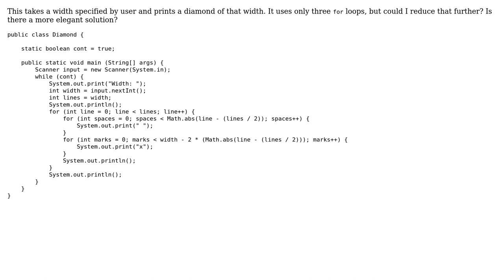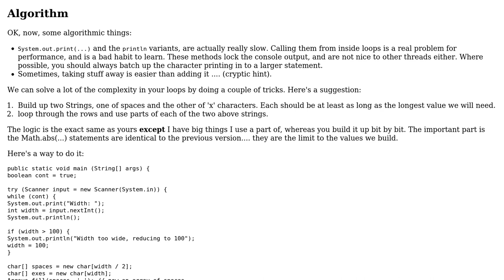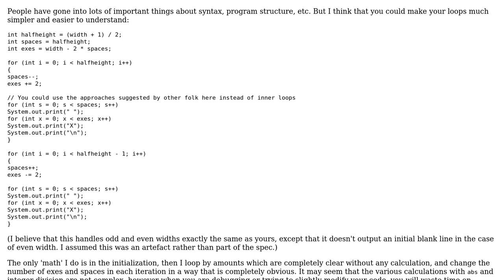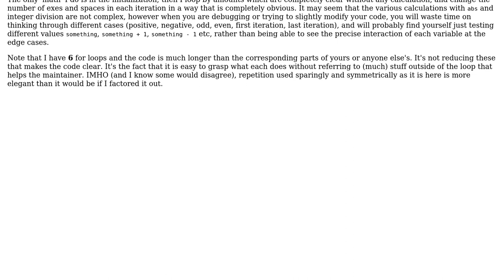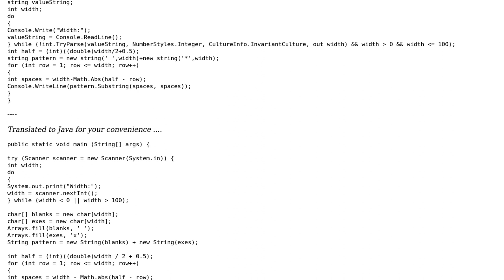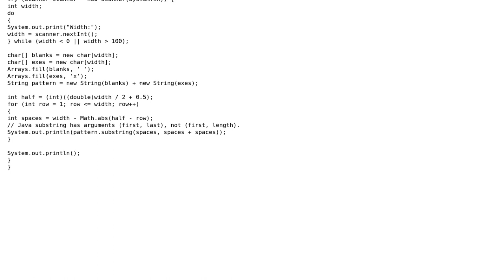Print an ASCII diamond (5 Solutions!!)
Print an ASCII diamond

With thanks & praise to God, and with thanks to the many people who have made this project possible! | Content (except music & images) licensed under CC BY-SA | Music | Images & others | With thanks to user tadamson user syb0rg user rolfl user Marc Selis user jwg user 200_success and the Stack Exchange Network Trademarks are property of their respective owners. You are responsible for your own actions.